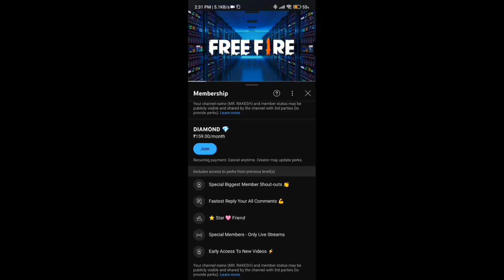How To Get Bot Lobby In Free Fire | BR Rank Noob Lobby Glitch